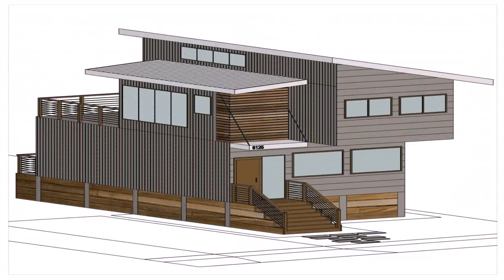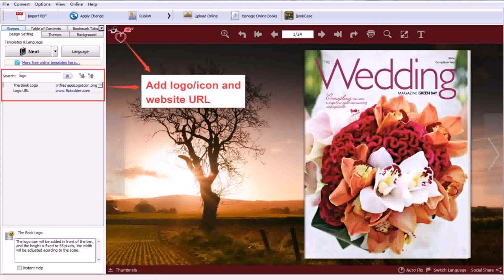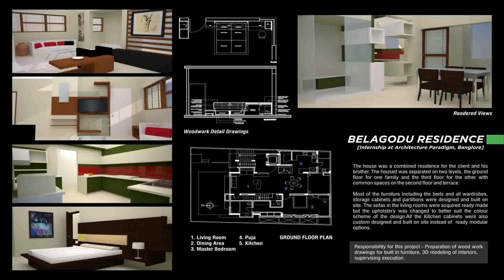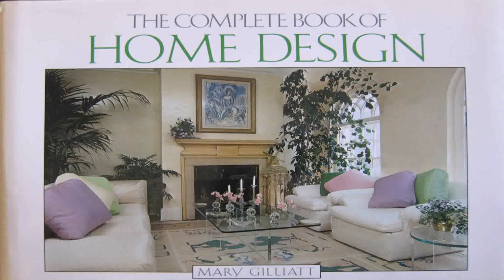Buy Car NY 5% DP